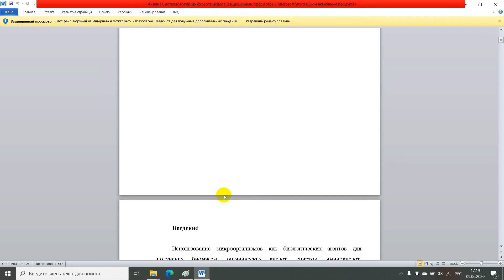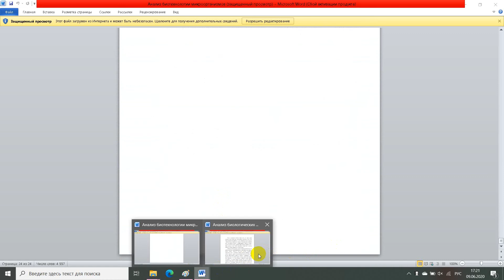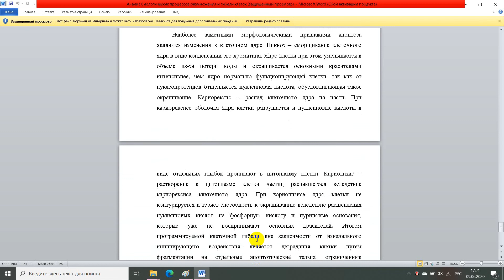Анализ биотехнологии микроорганизмов